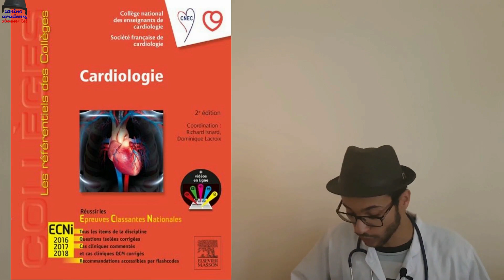4eme année medecine "préparation , livre et site "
voici ma propre préparation au 4 eme année médecine en algerie ,

pour le site de ka plan et DIT  c'est le " freemedtube "

pour les video de Dr  paul bolin sont dans youtube

pour les video de neurologie sont dans le site coursera